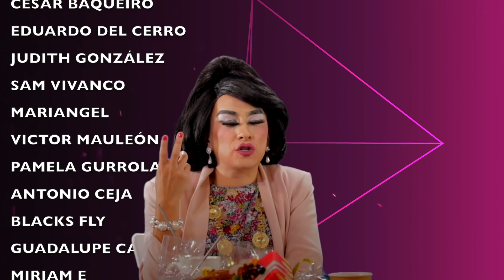#87. PREGUNTAS SIN RESPUESTAS.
UNA NOCHE EN NAVIDAD LIVE